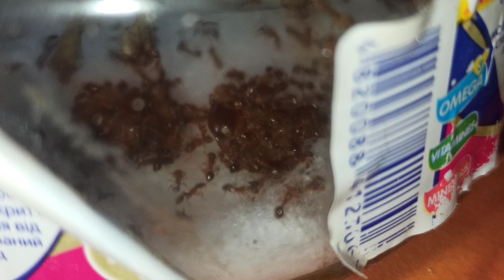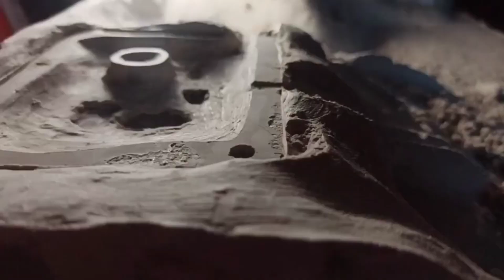МУРАВЬИ УБИЛИ ПАУКА ! tetramorium bicarinatum.